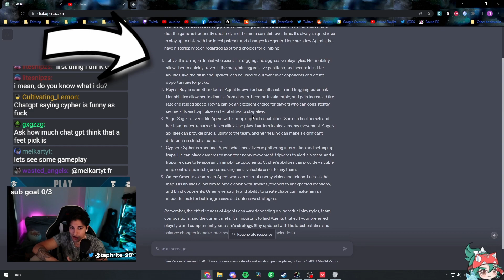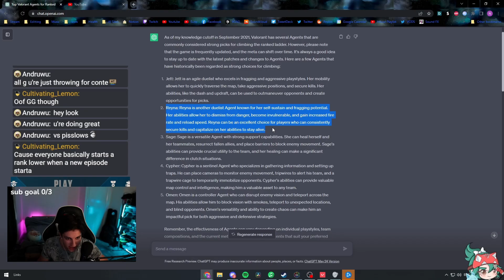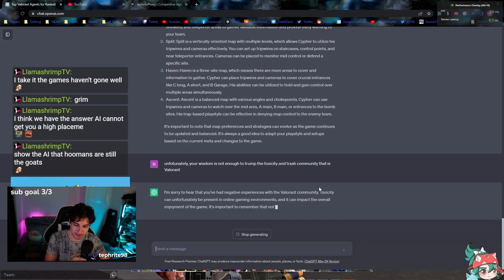I let AI Decide My VALORANT Placements....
I have been hardstuck for too long so in this video, I decided to let AI decide my placement games for me in hopes that I would get a better rank than I finished with. I was Diamond 3 almost Ascendant in the previous act, lets see how AI does...

Feel free to stop by my stream almost every day 7pm GMT!

This video by Tephrite was inspired by Andruwu, JollzTv and Keeoh! Do be sure to check them out if you don't already!